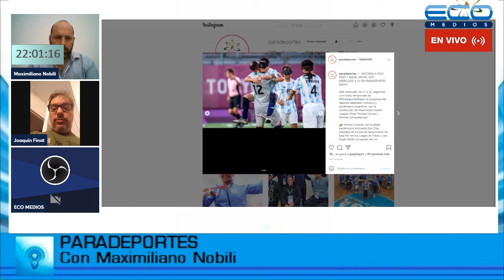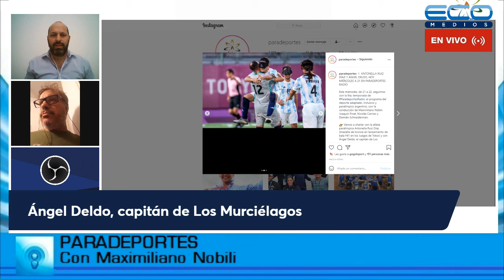Paradeportes con Maximiliano Nobili 15 9 2021